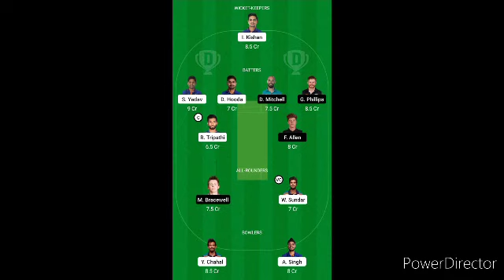IND vs NZ T20 dream 11 team prediction | Today match dream 11 team | IND vs NZ 3rd dream 11 team.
IND VS NZ Dream 11 team
IND vs NZ Dream 11
IND vs NZ dream 11 prediction
dream 11 IND vs NZ
IND vs NZ dream 11 today match
IND vs NZ T20 cricket match
IND vs NZ T20 cricket match live
IND vs NZ dream 11 T20 2023
Aakash Chopra
IND vs NZ dream 11 analysis
IND vs NZ playing 11 T20
IND vs NZ playing 11 T20 today
IND vs NZ playing 11 T20 today playing
IPL Dream 11, IPL Fantasy prediction, IPL Dream 11 prediction, IPL Dream 11 Team, Dream 11.com Dream 11 fantasy video
Dream 11 fantasy new, Fantasy Experts, fantasy video, Dream 11 IPL 2021 Vivo ipl dream 11, Best fantasy chenal , dream 11 analysis, dream 11 winning prediction, dream 11 winning proof, dream 11 final term.